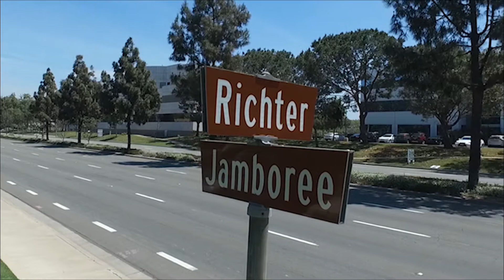Office Furniture Store In Irvine California